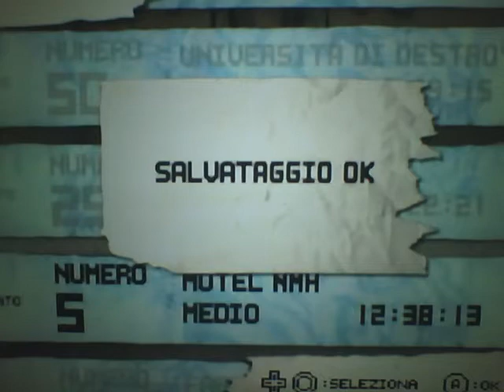No More Heroes 2 Desperate Struggle ep 10 un combattimento in un sogno